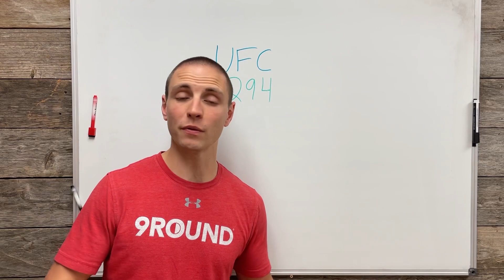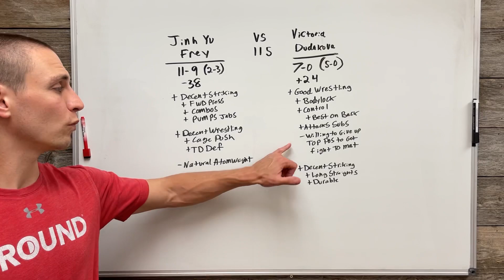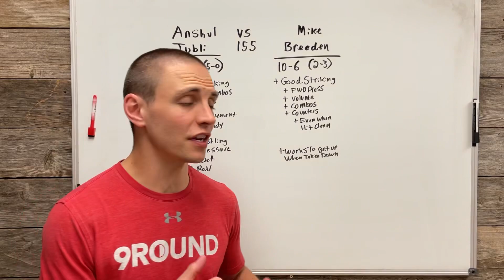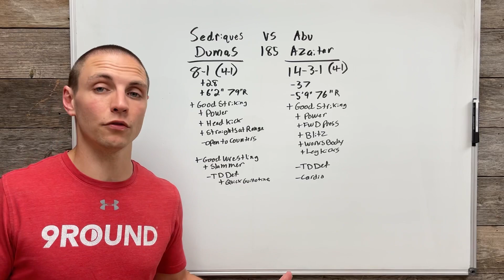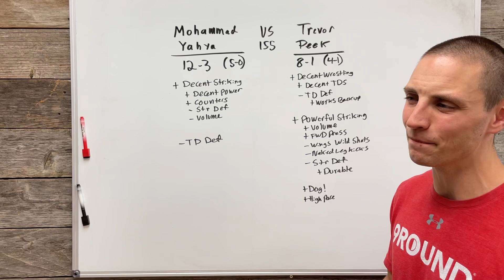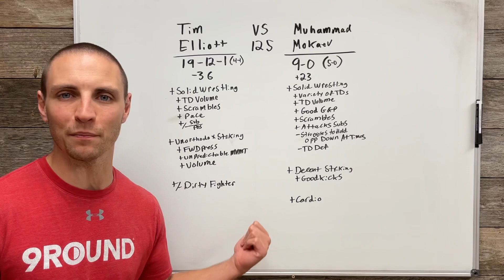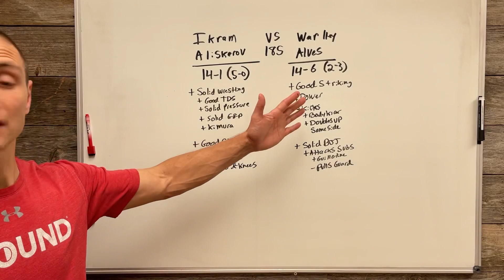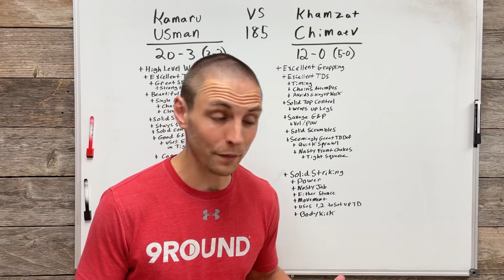UFC 294 Full Card Breakdown, Predictions, & Analysis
UFC 294 Full Card Breakdown, Preview, Predictions, and Analysis.

0:00 Welcome
2:03 Silva vs Magomedov
4:30 Frey vs Dudakova
6:45 Wood vs Naimov
8:48 Jubli vs Breeden
11:09 Dumas vs Azaitar
13:30 Basharat vs Henry
16:18 Yahya vs Peek
18:12 Elliott vs Mokaev
22:19 Nurmagomedov vs Gafurov
24:10 Aliskerov vs Alves
26:39 Ankalaev vs Walker
29:08 Main/Co-Main